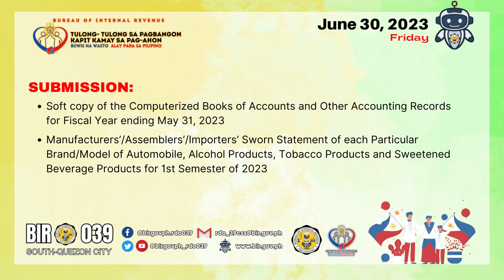Tax Advisory June 30, 2023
Here are your Tax Advisories on June 30, 2023
Please be Reminded that Deadlines which falls on weekends/holidays and non-working holidays shall be moved on the next business days.